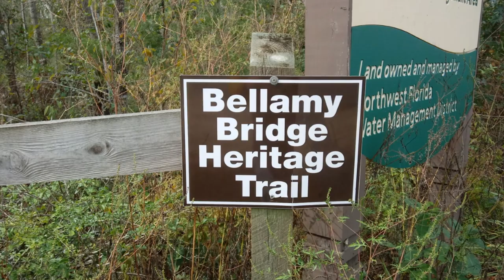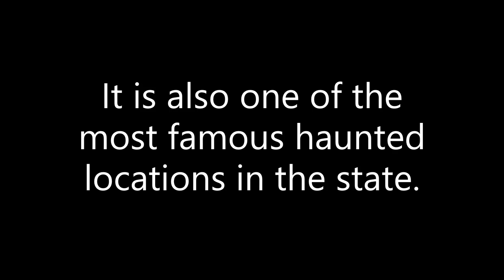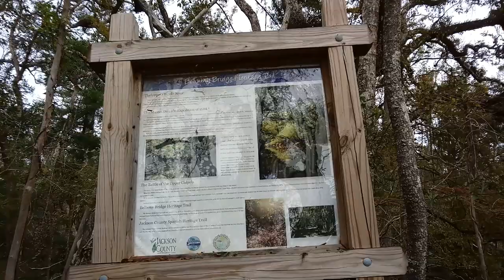Haunted Location: Bellamy Bridge - Marianna, Florida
Exploring the most haunted bridge in Florida and one of the most famous haunted legends in the state.